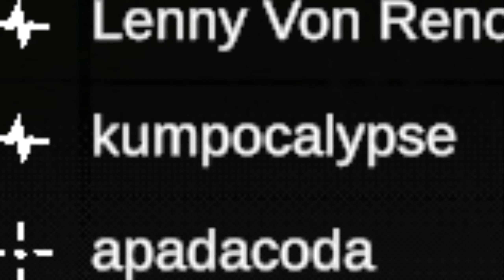THIS GAME IS CONSTANT INSANITY | Battlebit Remastered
Game: Battlebit Remastered